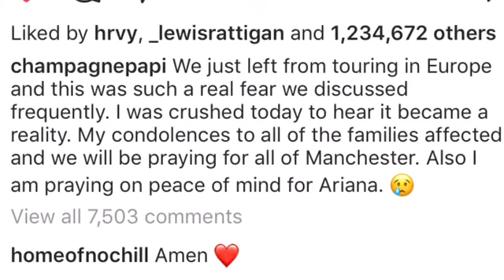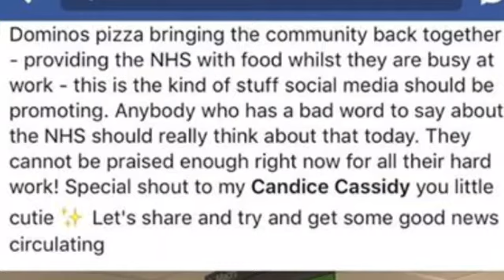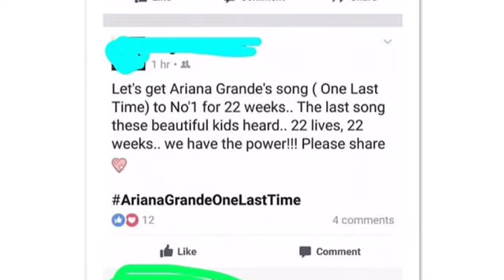ARIANA GRANDE TRIBUTE | ONE LAST TIME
Thankyou for watching this tribute... Showing my respect
RIP TO ALL THOSE WHO DIED AND IM SORRY FOR EVERYONE WHO EXPERIENCED IT!